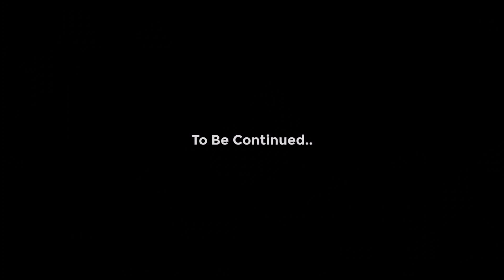ಮರಣ! ಬಚಾವಾಗಲು ಚಾನ್ಸೇ ಇಲ್ಲ..! 😭 ಕಣ್ಣೀರಿಳಿಸಿದ ಪ್ರಭಾಷಣ | Adam Amaani Beary Speech About Death & Rooh